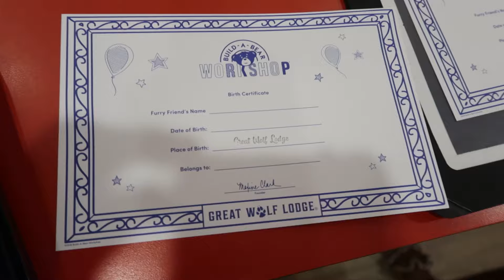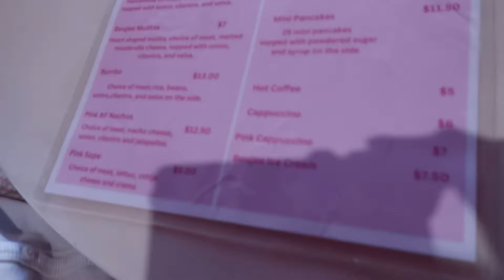ULTIMATE BARBIE DREAM VACATION 🏝️ : SURPRISE BIRTHDAY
Welcome to our family vlog! Join us on an incredible adventure as we celebrate Mom's birthday with a dream vacation in sunny California. From thrilling attractions to delicious treats, we had an unforgettable time exploring the Golden State. We visited Bubble World, where we were surrounded by bubbles of all shapes and sizes, creating a whimsical and playful atmosphere. At Santa Monica beach, we soaked up the sun, built sandcastles, and enjoyed the mesmerizing ocean views. Our family also had a blast at an indoor water park, sliding down exhilarating water slides and making a splash. We tested our bowling skills, created our own cuddly companions at Build-A-Bear, savored mouthwatering ice cream, and discovered a pink-themed eatery serving delightful pink treats.

Staring @Laiyaface @AmoraReigns

Don't miss out on the fun! Join us as we celebrate Mom's birthday on our dream vacation in sunny California. From Bubble World to Santa Monica beach, an indoor water park to bowling, Build-A-Bear to indulging in delicious ice cream, and exploring a pink-themed eatery, we had a blast creating unforgettable memories.